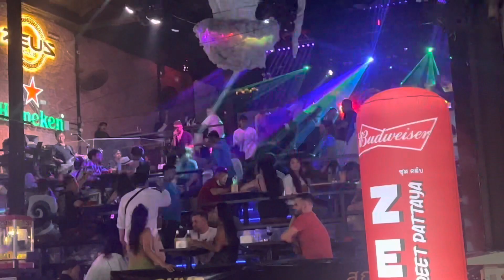Part - 9, Amazing nightlife || Walking Street 2023 || Pattaya nightlife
Walking street Pattaya, is a place where you move in next world leaving all tension and get in fun filled nightlife.
In 2023 everything came back and restored after Corona even more than per Covid.

Watch all parts of Thailand Trip ,  more parts yet to come

one night in bangkok
bangkok
bangkok nightlife
thailand street food
thailand travel
bangkok thailand
thuy nga 134
thuy nga 134 bangkok full
thermae cafe 2023
bangkok street food
bangkok vlog
Beach walk
4K walk
Pattaya nightlife
Pattaya freelancer
Pattaya travel guide
What to do in Bangkok
Things to do in pattaya
Things to do in Bangkok
Travel guide thailand